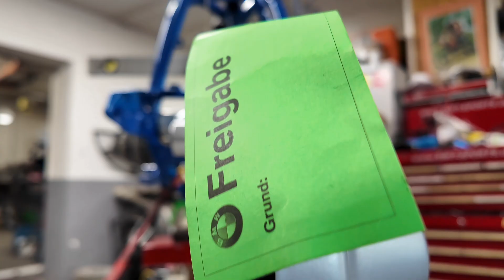Produktvorstellung der neuen Paraleverstrebe und hintere Bremsscheibe BMW Motorrad GS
Der EnduroBoxer SWT 100 wächst, der klassiche BMW Motorrad Boxer 2-Ventiler wird gerade für seinen Einsatz in Afrika vorbereitet.

In diesem spannenden Video präsentiert Manuel Schad, Gründer von SWT-Sports, die neuesten innovativen Produkte, die für die bevorstehende Retro Dakar Tour 1984 entwickelt wurden. Sehen Sie, wie das Team die robuste Paraleverstrebe vorstellt, die für extreme Belastungen im Gelände konzipiert wurde, sowie die Wiederauflage der ungelochten Bremsscheibe, die speziell für den Einsatz in Schlamm und Sand optimiert sind. Manuel gibt Einblicke in die technischen Herausforderungen bei der Konstruktion von Offroad-Motorradteilen und zeigt die ingenieurtechnischen Lösungen von SWT-Sports. Darüber hinaus werden die stabilen Felgen der Firma Haan Wheels und die Rallye-Reifen von MEFO präsentiert. Im Chassis #100 ist der überarbeitete Boxer Motor bereits verbaut, und die neue gefräste Schwinge ist im Rolling Chassis integriert. Sehen Sie, wie dieses beeindruckende Projekt Gestalt annimmt und erfahren Sie mehr über den von ACERBIS und SWT entwickelten Tank, der bald seinen Einsatz finden wird. Bleiben Sie dran, um keine Neuigkeiten zu verpassen!